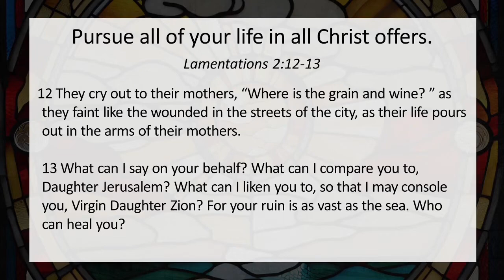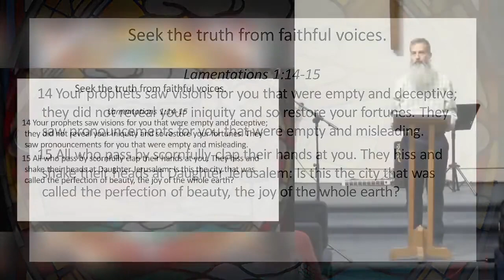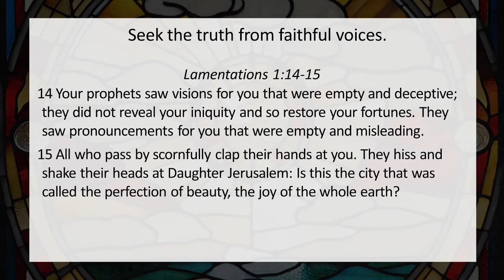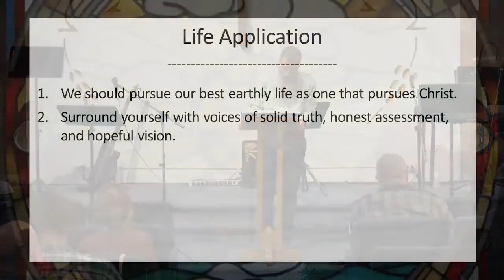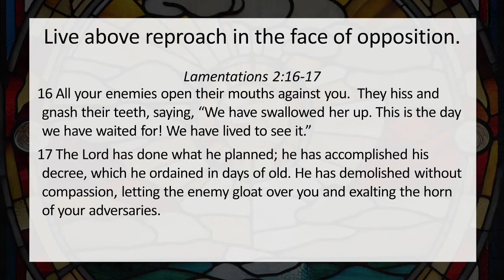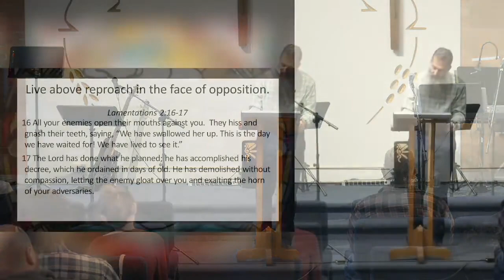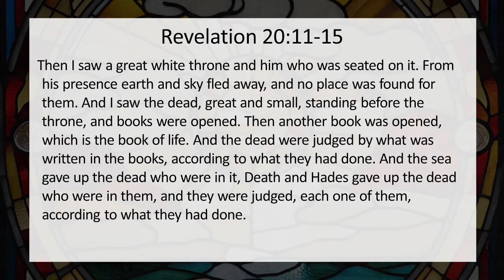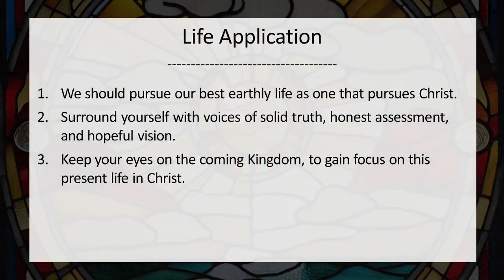Pursue All Of Your Life In All Christ Offers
Preached by Rush Witt
Scripture Verses:  Lamentations 2:12-17
Series: Lamentations: The Redemptive Power of Sorrow and Sadness